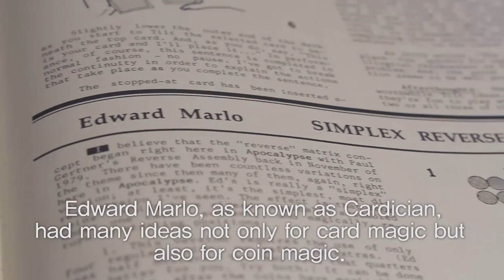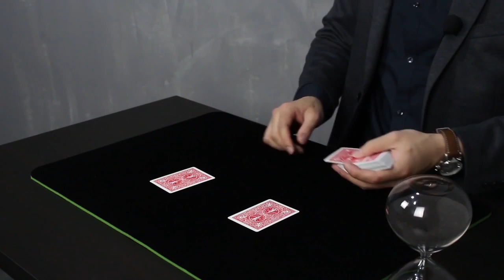The Magic of South Korea Bundle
Save money when you take advantage of this introductory offer. Three downloads for the price of two.

Simplex Reverse Matrix

Prepare to be fooled...badly. Mr. Pearl's handling of Ed Marlo's 'Simplex Reverse Matrix' is a masterpiece in sleight of hand with coins.

Four coins and four cards are introduced. The coins are placed together while the cards are placed one at each corner of the mat. In a fraction of a second, the coins disperse. Instantly, each card has a coin underneath it!

No shells are used.
Not difficult to do.
Completely ungimmicked!
Use any coins and any cards!
Running Time: 6mins 15secs

Obliviate

Want to learn two amazing card switches? 'Obliviate' is the perfect download for you!

Mr. Pearl (who you may recognise from Pearl's Coin teaches you his favorite two card transposition. The sequence feels relaxed and hands-off yet two cards switch places a number of times! And then comes the ending... but you'll have to watch the trailer for that!

As well as teaching you his full two-card transposition routine, Mr. Pearl also teaches in detail the two switches which are required to accomplish the effect. Pay close attention to Mr. Pearl's touches on The Mexican Turnover Switch - it looks terrific! The One Hand Scoop Switch is bound to become a new favorite as it is practical and is the ideal switch to be done on an off-beat.

Running Time: 9mins 57secs

Travelling Coins

When J.B. Bobo released Modern Coin Magic, he defined a style which is as popular today as it has ever been. Dobby has used this classic volume as the foundations for his more refined style of coin magic and 'Travelling Coins' is his variation of the 'Travelling Centavos'. This is as direct a coins across routine as you could imagine - 4 coins jump, one by one, from your hands, to a glass in your other hand. See and hear them go. This looks FANTASTIC!

Teaming up with our friends at Arcana Magic in South Korea, we are thrilled to present 'Travelling Coins' as as part of our 'Magic of South Korea' selection. Each download is translated into English and has been handpicked so that you can be confident that you are investing in some truly wonderfuk magic.

This download is beautifully produced and the multi-camera learning experience (including first person point-of-view angles) makes learning the moves and techniques a pleasure.